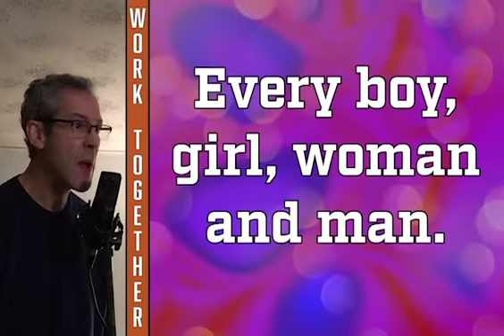Let's Work Together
The Classic Canned Heat tune. Great Lyrics & Message. All production & music by Yours Truly.